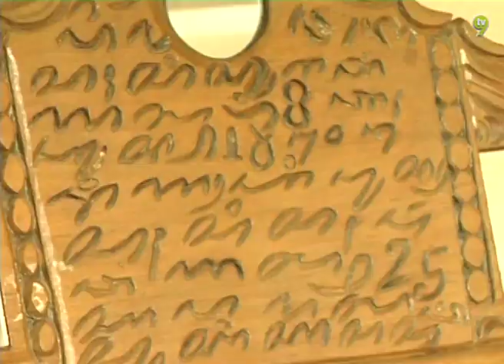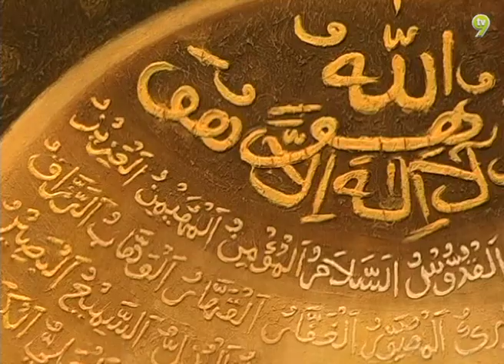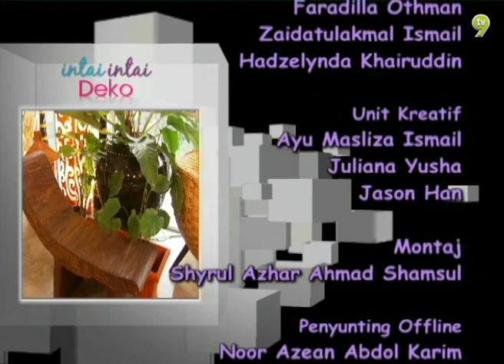Intai-Intai Deko (2011) | Episod 13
Kembali dengan musim baru, Intai Intai Deko yang memaparkan segala rahsia, tips dan koleksi kecantikan senibina dan perkakasan rumah yang unik.